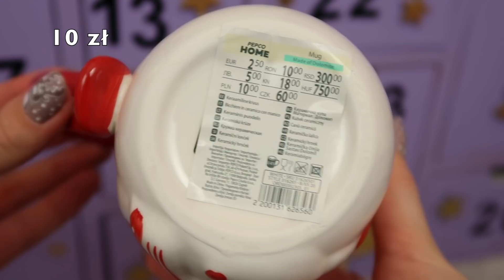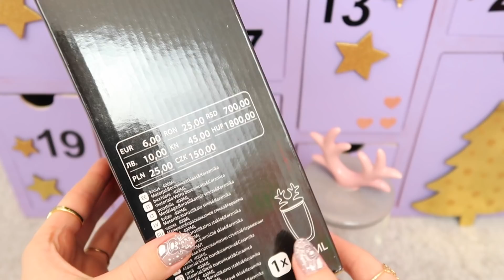NAJWIĘKSZY KALENDARZ ADWENTOWY PEPCO 2020 Nowości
NAJWIĘKSZY KALENDARZ ADWENTOWY PEPCO 2020 Nowości Gigant
Haul Zakupowy Pepco Nowości 2020 Święta GlamPaulaTV GramPaula
🔽❤️🔽 czytaj więcej 🔽❤️🔽

MÓJ SKLEP 💰 Promocje od 10zł

⭐ TIKTOK grampaulayoutube